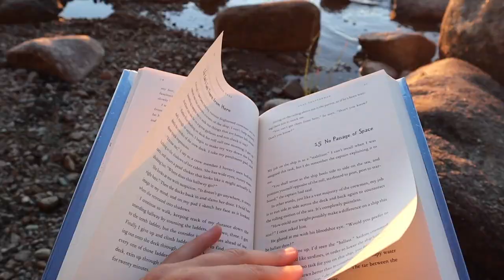Maltipoo Goes Wilderness Camping! | Hiking, Canoeing, Swimming & Exploring with Rosco the Pup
Who said an 8-lb dog can't climb a mountain, go canoeing, and swim in a great big lake?! Are you ready to come along for this wild adventure? :) Every year we look forward to our camping trip and now even more because we get to bring Rosco, our Maltipoo, along!
PRODUCTS WE USE:
15ft Nylon Leash
Crate mat
Beanbag bed
Grooming supplies
Nail clippers
Puppy food
Adult food
Dog treats
Treat pouch
Portable water bottle
Dog frisbee
Dog treat maze
Bell for potty training
Winter jacket
Cozy knitted sweater
Zac George training book
CAMERA EQUIPMENT:
Camera (Canon EOS M50)
SD Card
I'm Julia and I create videos with my Maltipoo Rosco! On this channel you'll find fun dog-related content both entertaining and informative. My goal is to both inspire and entertain people through my videos as I share my family's experience with raising a Maltipoo. So come along on the journey and join our community - whether you own a Maltipoo, are hoping to get one, or just enjoy watching videos of a girl with her dog :)